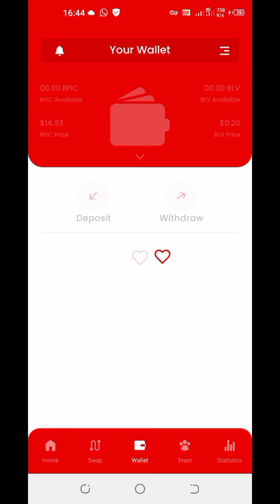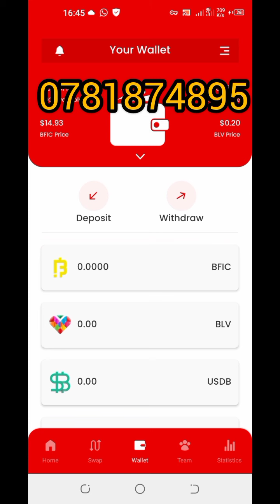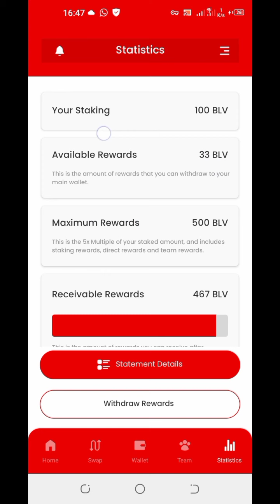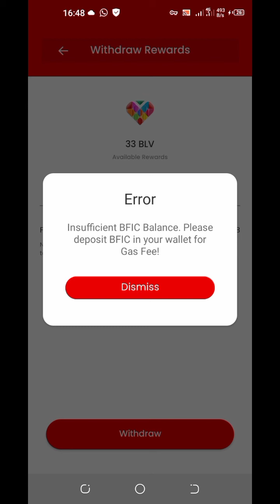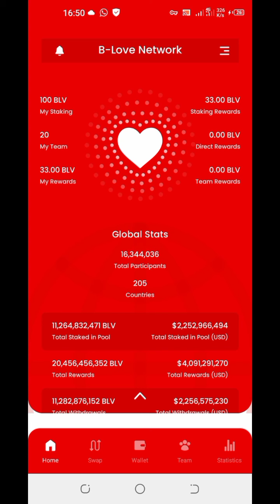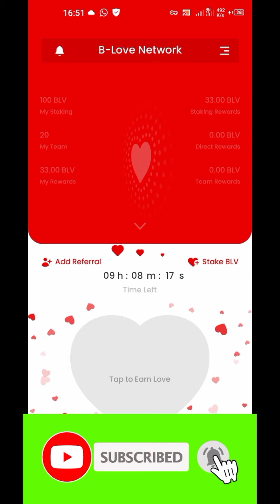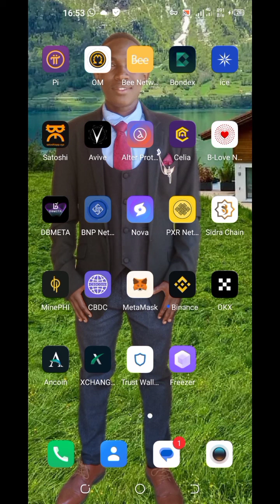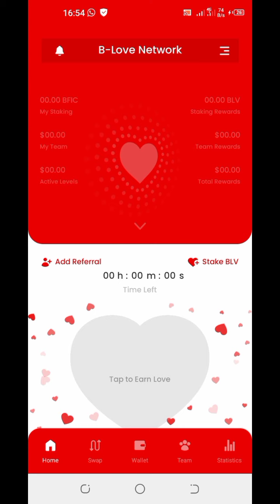B-love update # menya ibyo ugomba gukora byihuse # uko wakora withdrawal step by step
wowe wakoze mining ya B-love zirikana gukora ibi tukubwiye muri video kuko ningenzi Kuri woe wakoze mining ya B-love